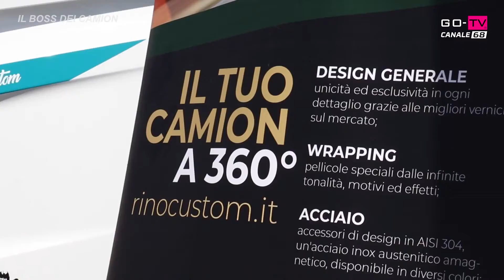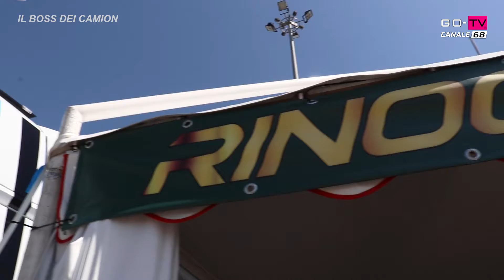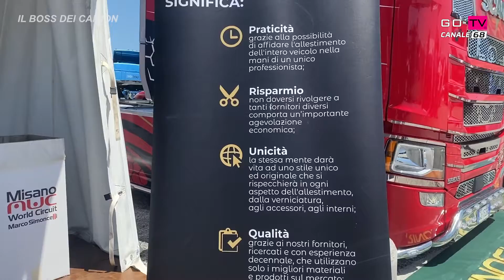IL BOSS DEI CAMION - PT.01 - NUOVA STAGIONE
Tornano i nuovi episodi de Il Boss dei Camion su Go Tv canale 68! Ventura Rino Acito della RinoCustom quali grandi sorprese ci regalerà in questa nuova stagione?